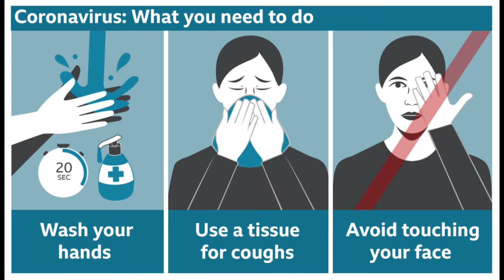Coronavirus Outbreak : Coronavirus cases continue to rise in Canada and around the world.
तपाईलाई यो भिडियो कस्तो लाग्यो ? कृपया भिडियो हेरिसकेपछी कमेन्ट गर्न नबिर्सनुहोला । अनि भिडियोलाई लाईक र सेयर पनि गरिदिनुहोला । साथै हाम्रो च्यानललाई पनि सब्सक्राईब गरिदिनुहोला ।

अनि फेसबुक तथा ट्वीटरमा सेयर गरेर साथीभाईलाई पनि हेर्न भन्दिनुहोला । यस्तै मनोरञ्जनात्मक भिडियो हेर्नका लागी हाम्रो युट्युव च्यानल CanadaKhabar सब्सक्राईब गर्न नबिर्सनुहोला ।